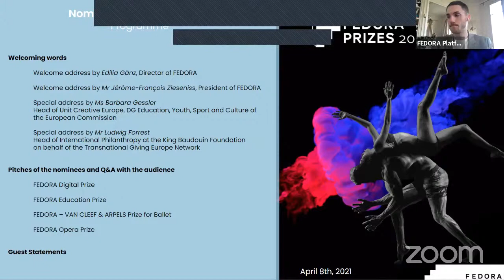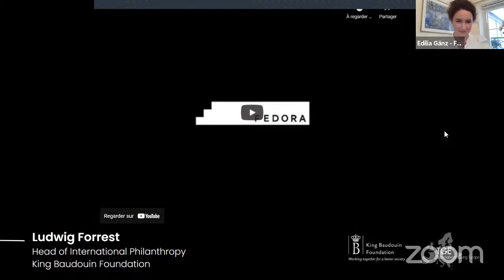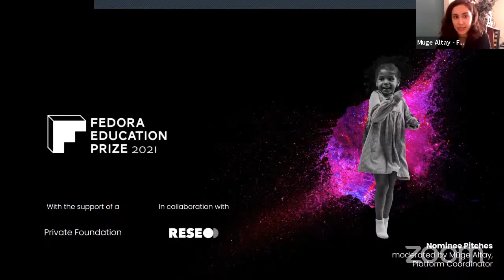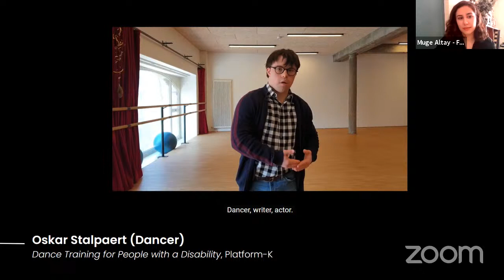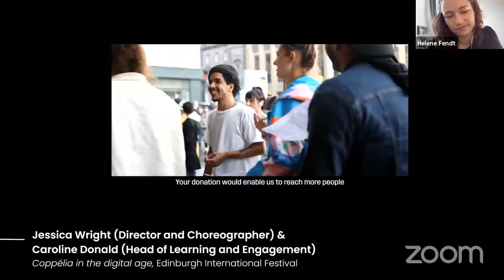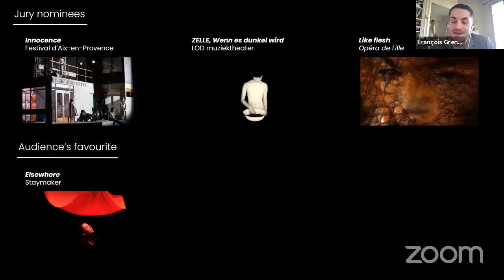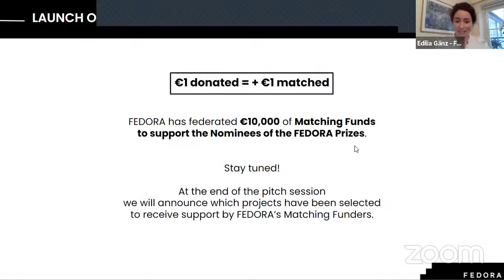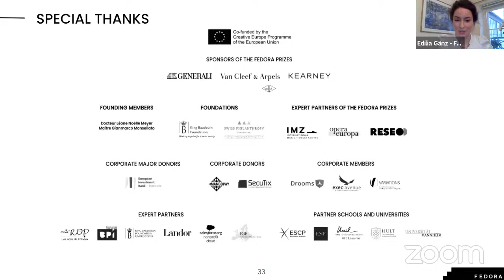FEDORA Prizes 2021 - Nominee Event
Discover the nominees of the FEDORAPrizes2021 as the members of the teams behind these promising projects will pitch their projects to you!

Programme:

Welcome address by Mr Jérôme-François Zieseniss, FEDORA’s President

• Special address by Ms Barbara Gessler, Head of Unit Creative Europe, DG Education, Youth, Sport and Culture of the European Commission

• Special address by Mr Ludwig Forrest, Head of International Philanthropy, King Baudouin Foundation on behalf of the Transnational Giving Europe network

Nominee pitches moderated by the FEDORA Team:

FEDORA Digital Prize

    Out of the Ordinary: Irish National Opera (Ireland) - James Bingham, Outreach Producer
    Solastalgia: Poznań Opera House (Poland) - Composer Rafał Zapała and Librettist Michał Krawczak
    Totality in Parts, a reenactment: Royal Swedish Opera (Sweden) - Lucas Timulak, Choreographer
    Opera on Brainwaves: Muzi a Zeny (Belgium) – to be confirmed

FEDORA Education Prize

    Carmen and the other extraordinary women: L’Albero (Italy) - Carlo Ferretti, Cultural Designer & Researcher
    Dance training for people with a disability: Platform-K (Belgium) – to be confirmed
    We are musicians: Stara Zagora State Opera (Bulgaria) - Mircho Hristov

FEDORA – VAN CLEEF & ARPELS Prize for Ballet

    Coppélia in the digital age: Edinburgh International Festival (Scotland) – video trailer
    Raymonda: English National Ballet (United Kingdom) - Patrick Harrison, Executive Director
    Peeping Tom /La Visita (working title): Fondazione I Teatri (Italy), Gabriela Carrizo, Artistic Director
    Hotel: Birmingham Royal Ballet (United Kingdom), Matt Freeman, Director of Development

FEDORA Opera Prize

    Innocence: Festival d'Aix-en-Provence (France), to be confirmed
    ZELLE: Wenn es dunkel wird, LOD muziektheater (Belgium) - Jamie Man, Composer
    Like flesh: Opéra de Lille (France) - Cordelia Lynn, Author
    Elsewhere: Straymaker (Ireland) - Michael Gallen, Composer • Guest Statements

Guest Statements